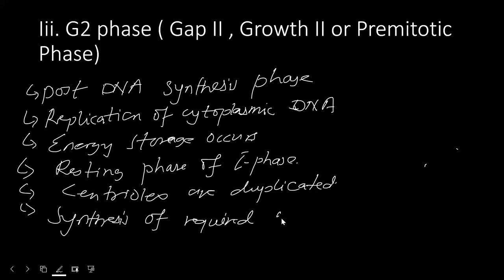CELL DIVISION-03 | CELL CYCLE-03 | S-phase & G2-phase | CEE , NEB ,CLASS 11 | NEPAL | SUNIL ADHIKARI